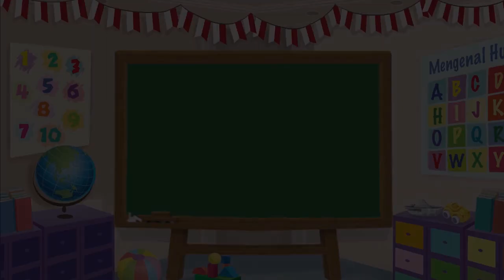Belajar dan Mengenal Profesi Pelukis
Halo Sahabat Mombi, kali ini kita mengenal semua hal tentang Pelukis, yuk! Penasaran? Yuk, kita tonton video Belajar dan Mengenal Profesi Pelukis agar tambah pengetahuan.

Produser: Lucia Triundari
Assisten Editor: Glent Bonefasio
Video Editor & Videografer: Deborah Indriati S., Akmal Nadhif Predika
Creative Art : Dosma Novalina
Social Media Team: T. Widyantini, Ifrani